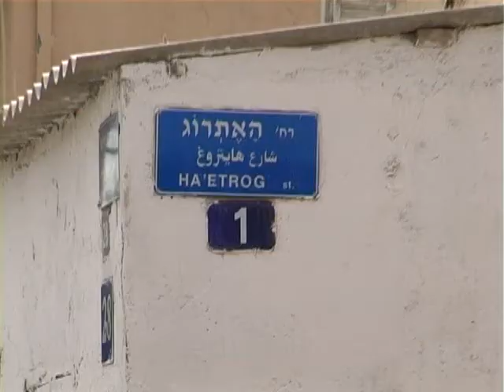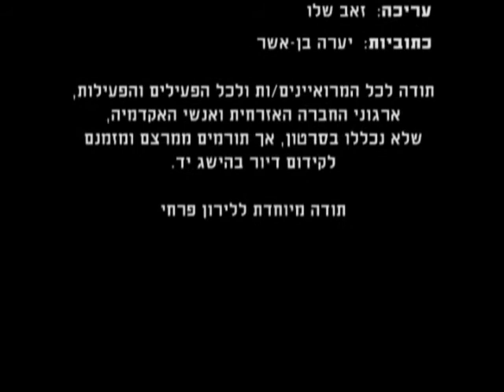מלמטה למעלה - מקדמים דיור בר השגה בישראל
הטלוויזיה החברתית מציגה: מלמטה למעלה - מקדמים דיור בר השגה בישראל.
סרטון הסברה של הקואליציה לקידום דיור בהישג יד בישראל המתאר את פעילות השטח של הקואליציה בשכונת עג'מי ביפו, ביפו ג', בחיפה, בטירת הכרמל ובירושלים. על מצוקת הדיור ומולה פעילות השטח - ההצעות והיוזמות של החברה האזרחית.